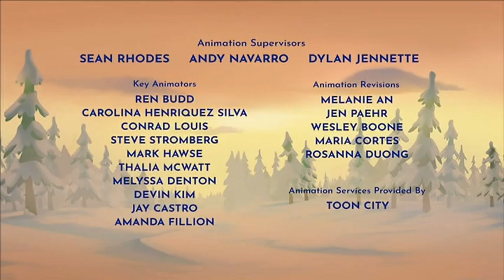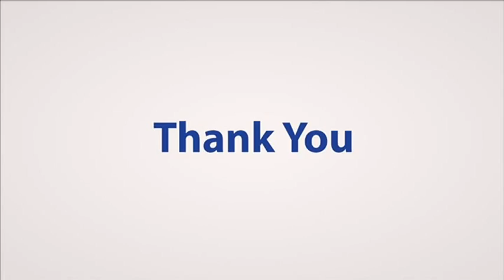PBS KIDS Channel Program Break with promo error (2023 WILL-DT2)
11:30pm program break on PBS KIDS - Recorded on March 5, 2023 from WILL-DT2

PROMO ERROR: This video was recorded exactly as it was seen on TV. The 2022 holiday promo aired even though December Is over.